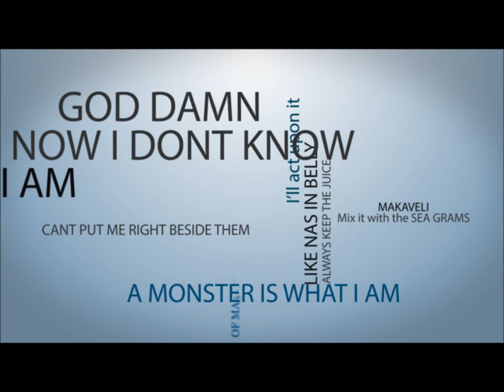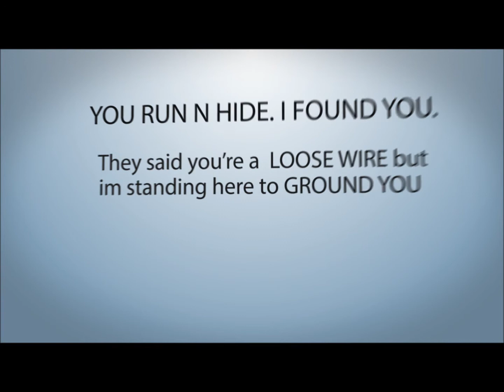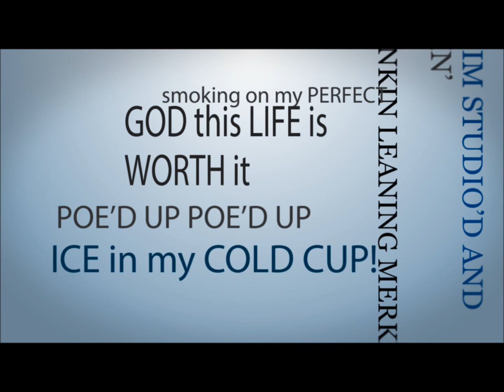SALUTE - ALL ABOUT OUR GRIND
Typographic video made on Adobe After Effects CS6
Track Title : Salute
1st Verse : Viewtiful Jaybo
2nd Verse : MWrath
3rd Verse : Mista Rogers & Rasta Rebel
All About Our Grind ENT